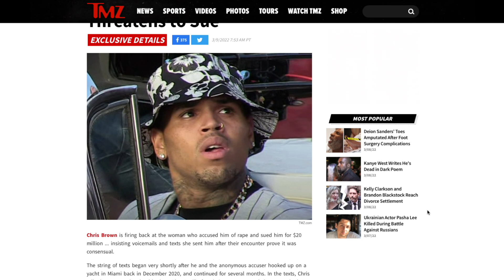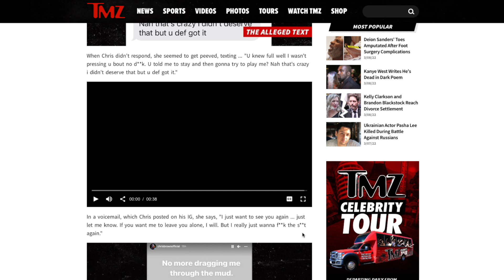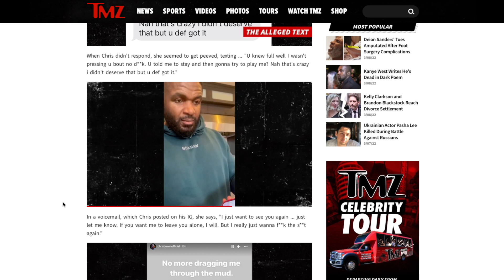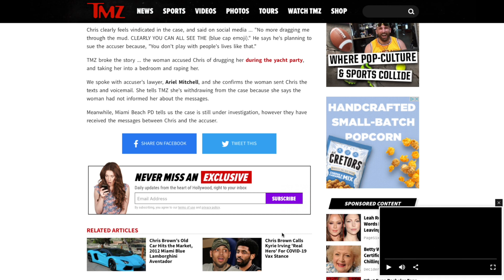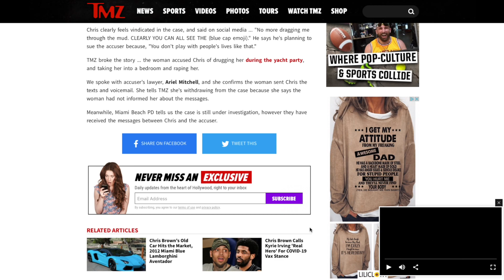Chris Brown EXPOSED accuser for FALSE ACCUSATIONS w/ TMZ RECEIPTS!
According to TMZ, Chris Brown EXPOSED accuser for FALSE ACCUSATIONS w/ RECEIPTS! Chris Brown is firing back at the woman who accused him of (grape) and sued him for $20 million ... insisting voicemails and texts she sent him after their encounter prove it was consensual. The string of texts began very shortly after he and the anonymous accuser hooked up on a yacht in Miami back in December 2020, and continued for several months. The woman sent Chris the texts and voicemail. She tells TMZ she's withdrawing from the case because she says the woman had not informed her about the messages. In this video, I will give my thoughts and perspective on this sensitive topic and I will give my commentary on the situation that involves, Chris Brown, his accuser, and the topic of false accusations and "Grape" with the source courtesy of TMZ.

Meanwhile, Miami Beach PD tells us the case is still under investigation, however they have received the messages between Chris and the accuser.

Sources from TMZ.

Karat Juice Podcast is available on the following platforms:
iTunes/Spotify/Google/Anchor & many other platforms

My Studio Setup:
Camera: Panasonic Lumix S5 Full-Frame DSLR Mirrorless
Audio: Zoom Podtrak P8 Recorder
Mic: Shure MV7 Dynamic Microphone